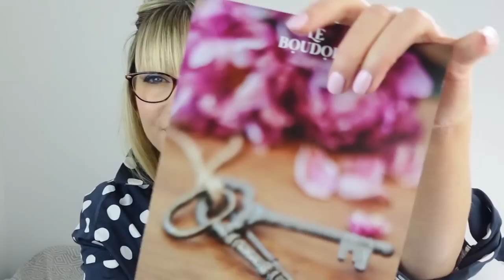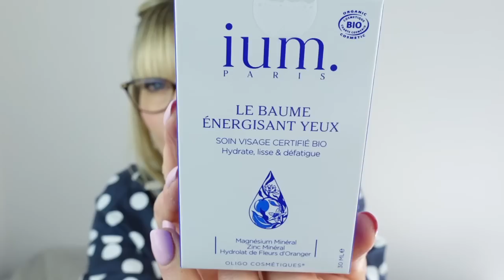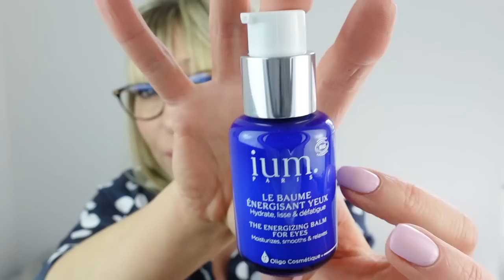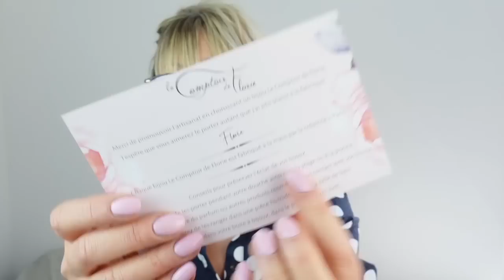BOX LE BOUDOIR MAI 2023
Ensemble soin de la gamme
- La gelée Oligo nettoyante,
- La crème jeunesse redensifiante,
- Le sérum repulpant

Dans cette nouvelle édition de mai 2023
Thème : Délicatesse de Mai